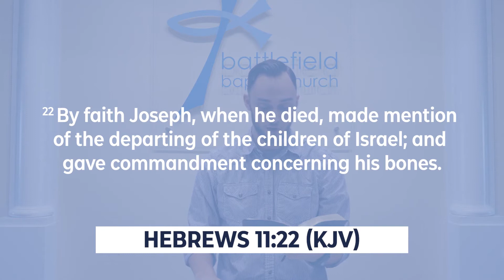Faith #6 - Joseph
Continuing our series on Faith, we look at what it means to have a faith that endures suffering and trust God despite our circumstances.